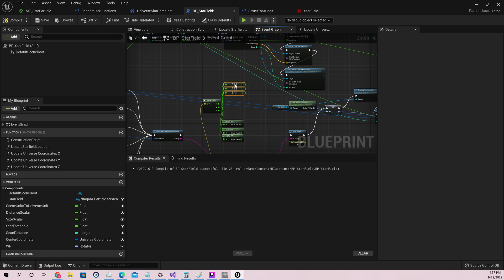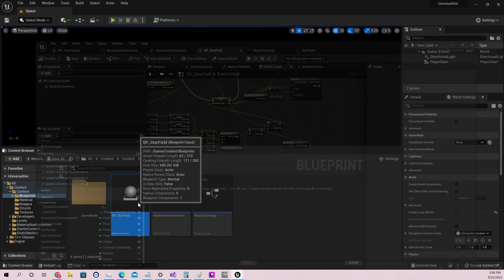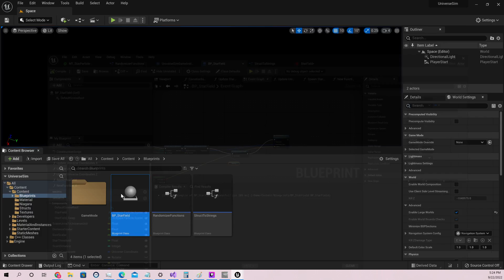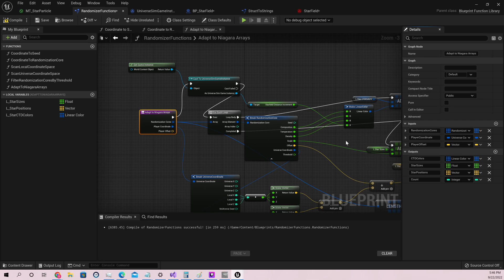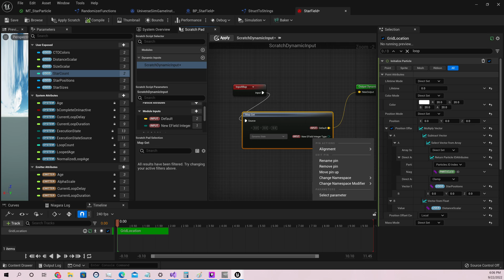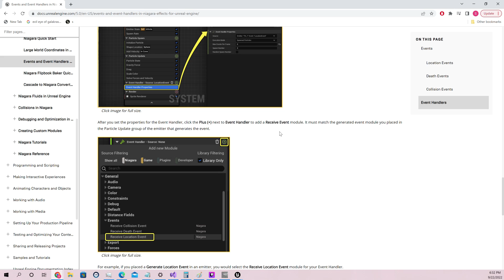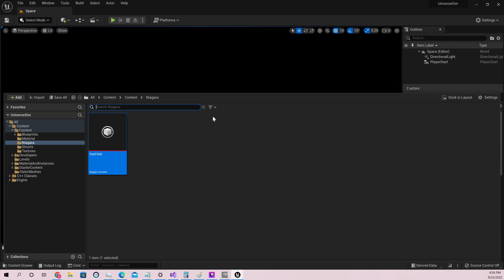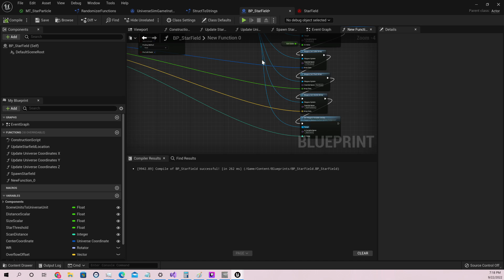Unreal Engine 5 Game Dev Stream: Universe Simulator 2, Starfield distance dimming, Starfield dynamic